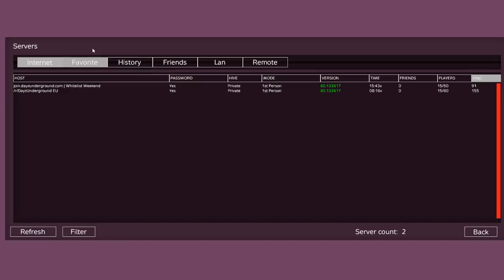DayZ SA - TRG - RP - July 1 2016 - Part 3